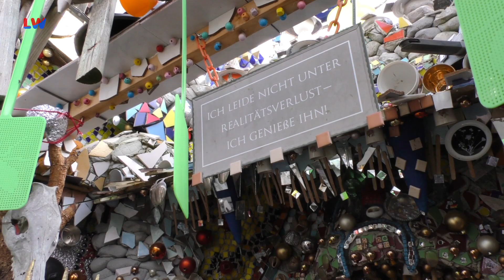LK Elbe-Elster: Schlösser-Nacht 2022 - LAUSITZWELLE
Insgesamt sechs Schlösser und ehemaligen Herrensitze im Landkreis Elbe-Elster beteiligten sich in diesem Jahr an der traditionellen Schlössernacht. So wie hier im Schloss Lilllliput in Fichtwald bei Schlieben gab es Unzähliges zu entdecken, bunte Rahmenprogramme und manch Wissenswertes über die regionale Geschichte zu erfahren. Das Schloss Lilllliput ist dabei mit großer Wahrscheinlichkeit das farbenprächtigste. Erschaffen vom Künstler Steffen Modrach aus über Fünfmillionen Einzelteilen ist es schon lange mehr als nur ein Geheimtipp. Einen ausführlichen Bericht über die Schlössernacht in Elbe-Elster zeigen wir Ihnen am Freitag, um 18.30 Uhr in der Regionalzeit für das Elbe-Elster-Land und die Lausitzer Heide.(tl)